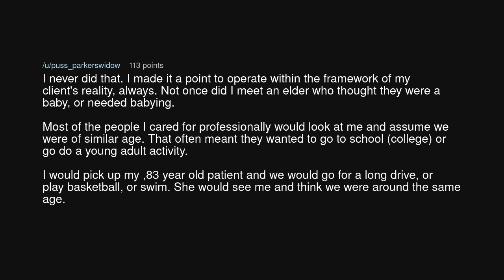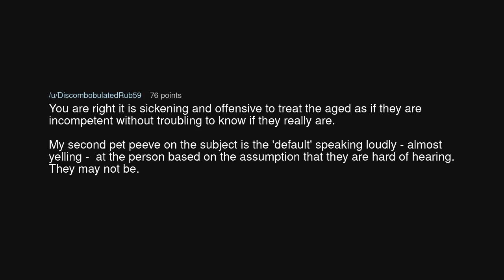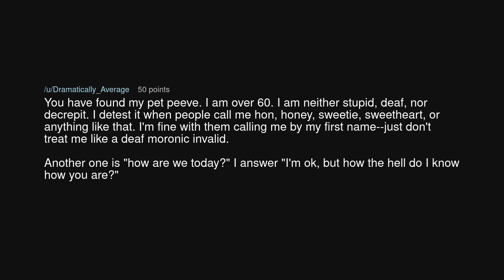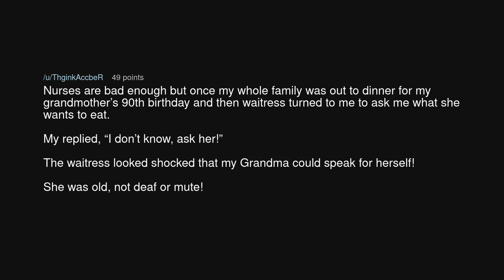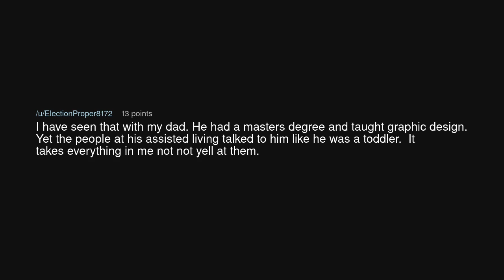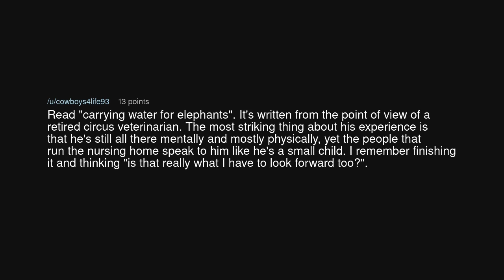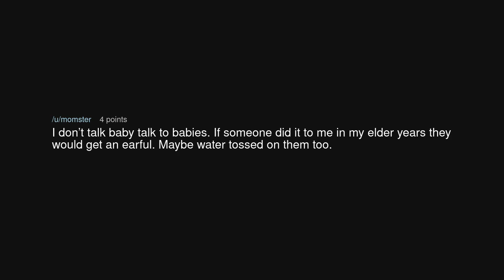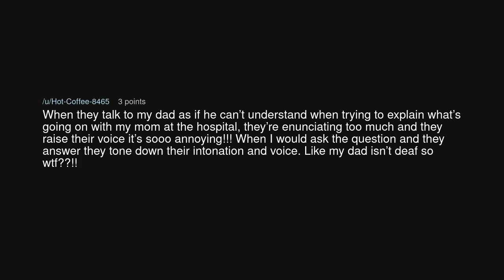Why do caregivers baby talk old people?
Why do caregivers baby talk old people? (r/NoStupidQuestions)

Source: Cavanaughty on Reddit (link removed at the insistence of YouTube)